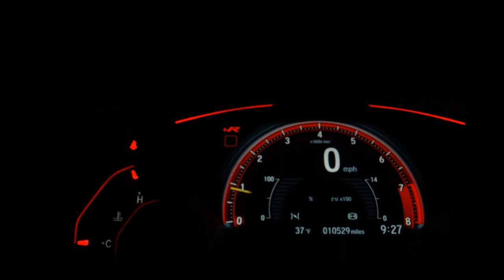FIAT STRADA - 2021 - São José do Rio Preto/SP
ÚNICO DONO, MANUAL E CHAVE CÓPIA, CHAVE CANIVETE!

Dados do Veículo
Veículo: FIAT / STRADA 1.4 FIRE ENDURANCE CS
Ano: 2021/2021
Combustível: FLEX
Portas: 2 PORTAS
Câmbio: Manual
Cor: BRANCA
KM: 38.000

✅ Air Bag
✅ Alarme
✅ Ar Condicionado
✅ Capota Marítima
✅ CD Player
✅ Desembaçador Traseiro
✅ Direção Hidráulica
✅ Freio ABS
✅ Travas Elétricas
✅ Vidros Elétricos